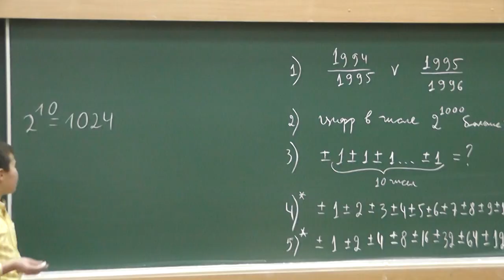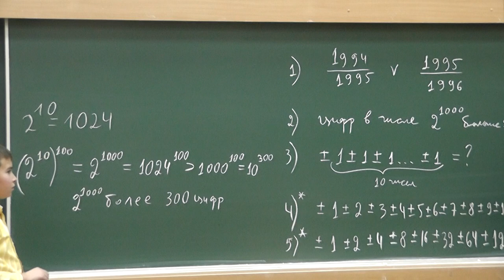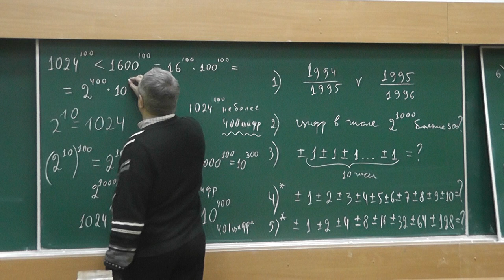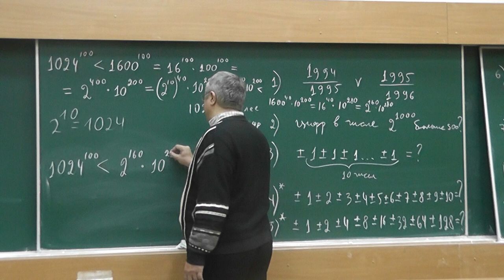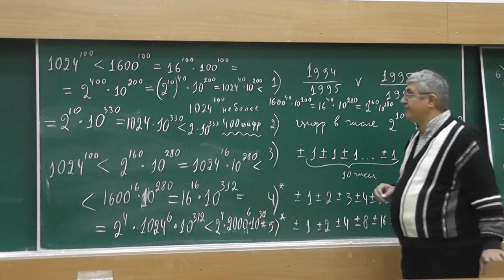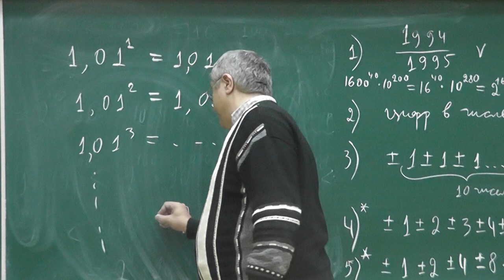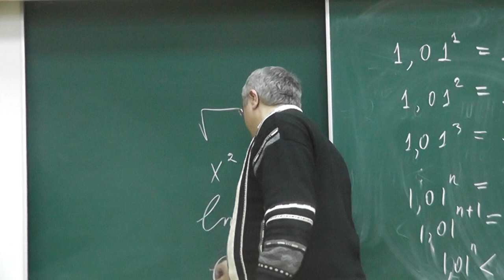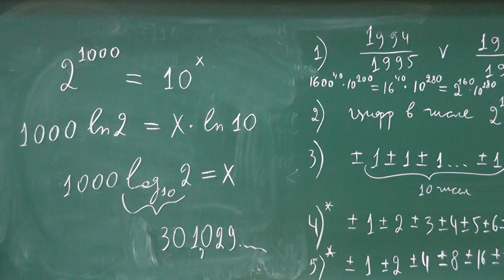71 Сколько цифр в десятичной записи 1000-й степени числа 2?